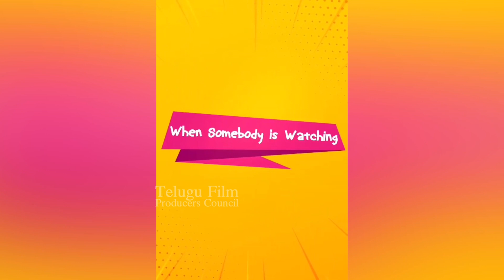Anchor Suma Eating Mangos Funny Video | Suma Kanakala Eating Mangos Video | TFPC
tfpc tollywoodnews entertainment Anchor Suma Eating Mangos Funny Video | Suma Kanakala Eating Mangos Video | TFPC